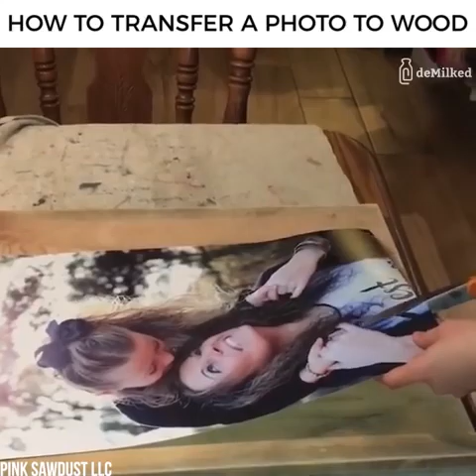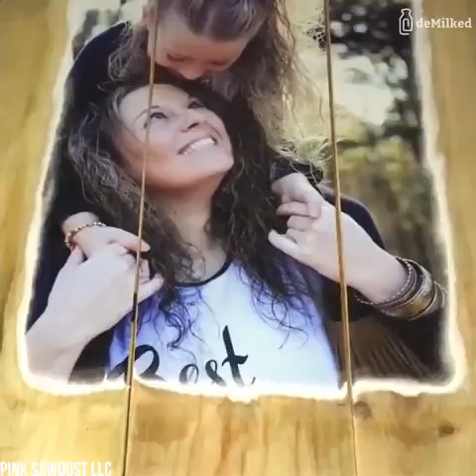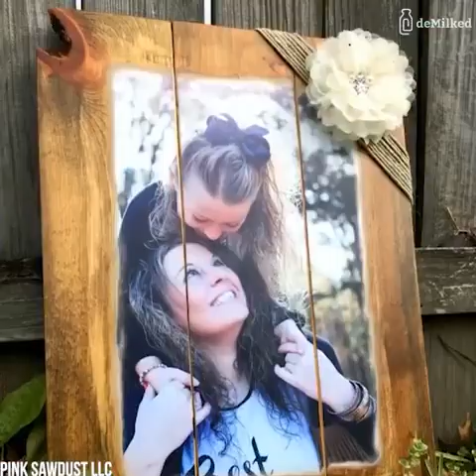How to transfer a photo to wood Credit: Pink Sawdust LLC